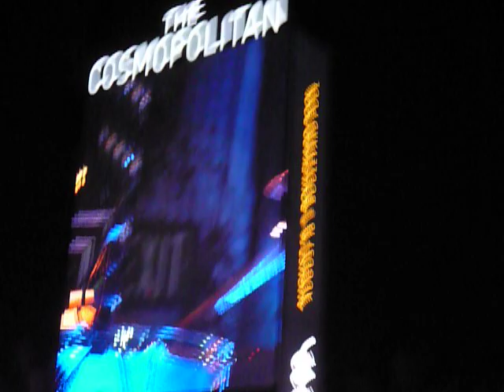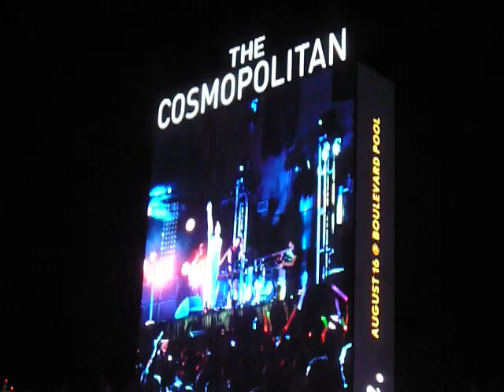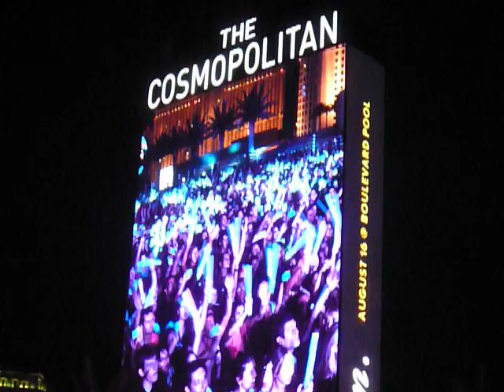Fun. Performs "We Are Young" in Las Vegas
Fun sings we are young live in Las Vegas